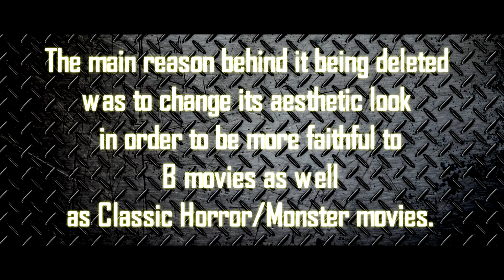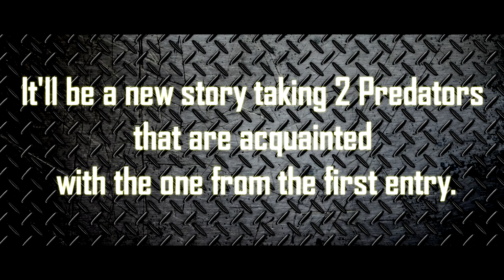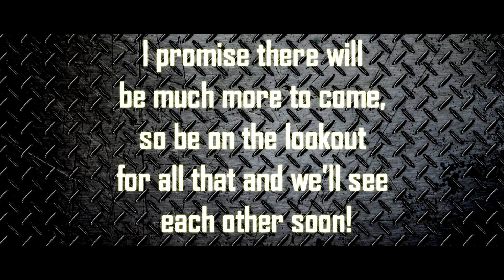3 Updates: Yautja Remastered, Yautja Sequel and Dino Valley